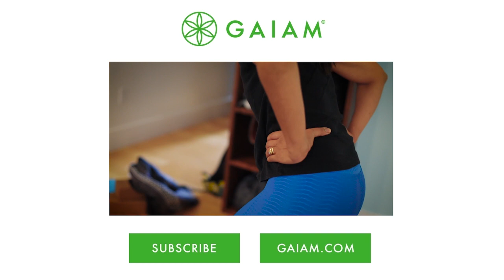EverybodyBends - Dana | Discover | Gaiam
Dana Damara only came to yoga because she was pregnant, and her usual routine of running and kickboxing had become unsustainable. After a few classes, she fell in love with the practice. Yoga helped her move away from her frenetic, Type-A attitude and toward a place of acceptance and peace, lessons she is now passing on to her daughters.

About Gaiam:
As a leading company for yoga, fitness and wellness products and content, Gaiam is dedicated to making yoga, fitness and wellness accessible.